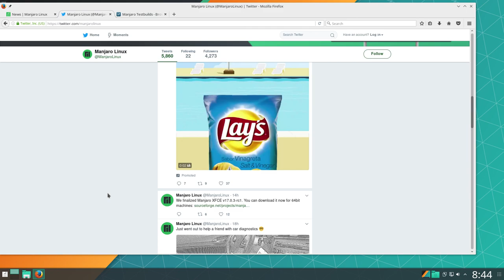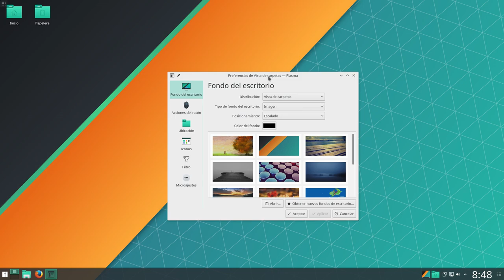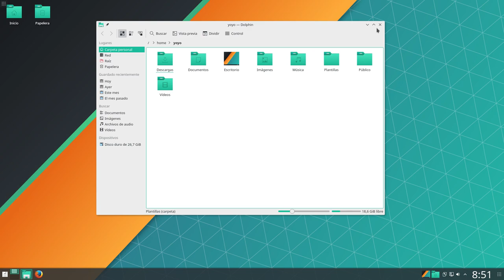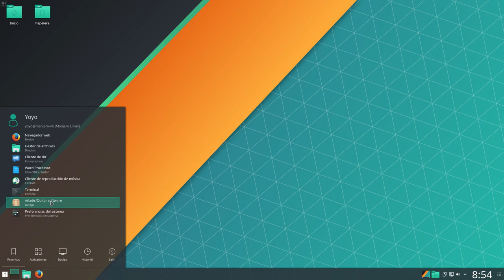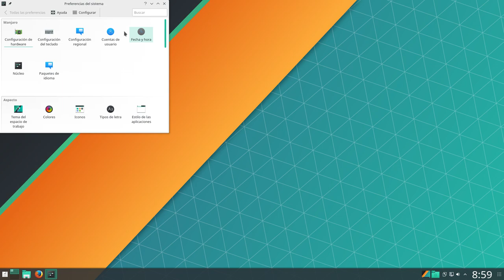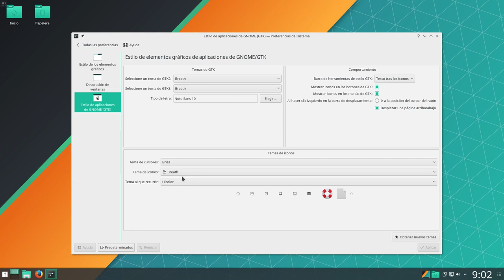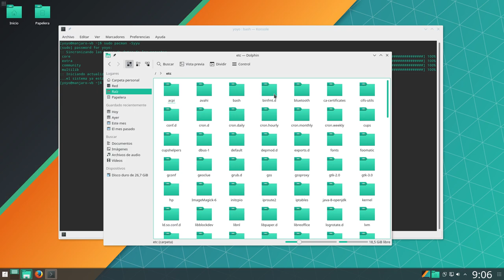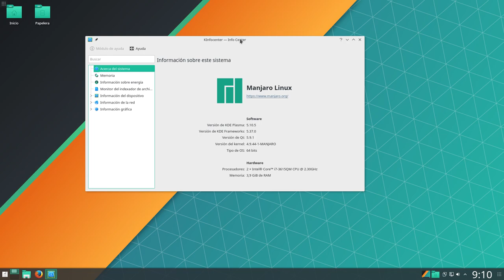Manjaro Linux KDE Plasma 17.0.3 RC1 revisión en español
Primera RC de Manjaro KDE Plasma 17.0.3. Esta RC1 viene con Plasma 5.10.5, Kernel Linux 4.9.44 LTS además de de algunas otras aplicaciones imprescindibles.